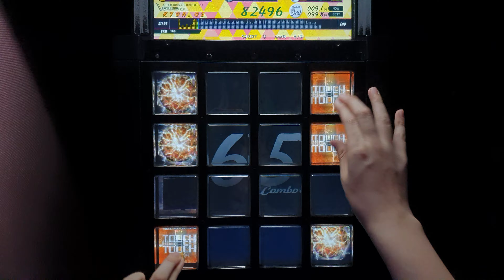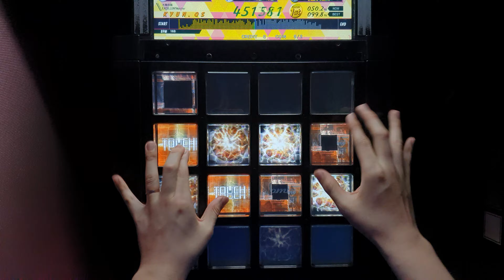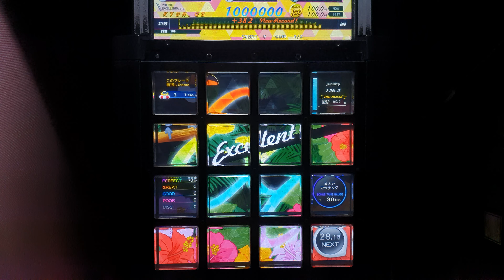Surf on the Light [EXT/10.0] EXC by KYUN.QS | jubeat festo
유비트 서프온더라이트 엑설런트